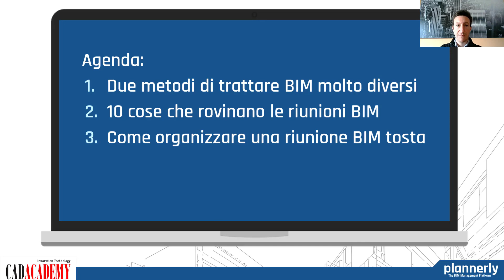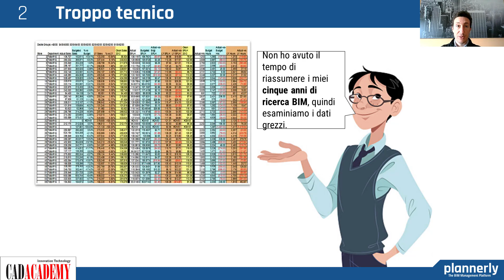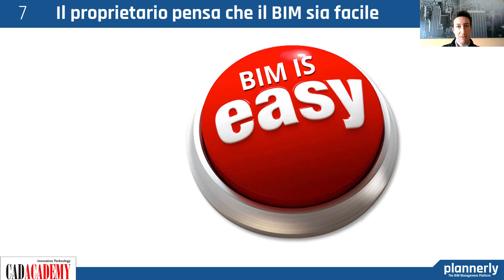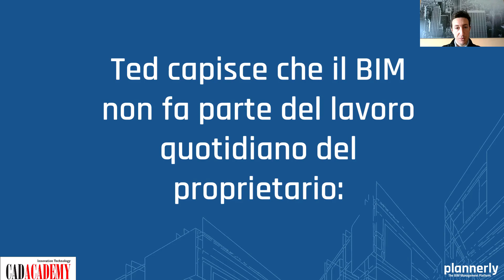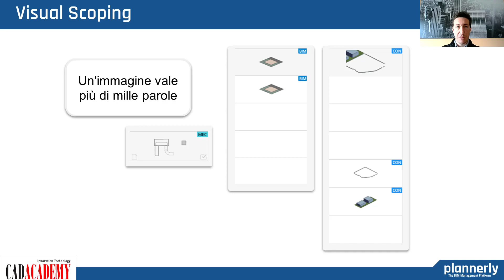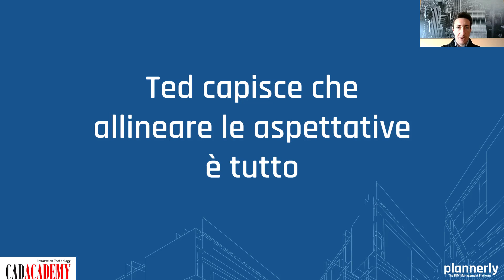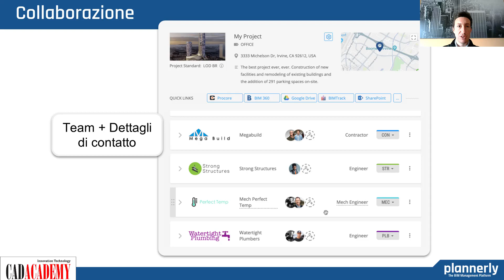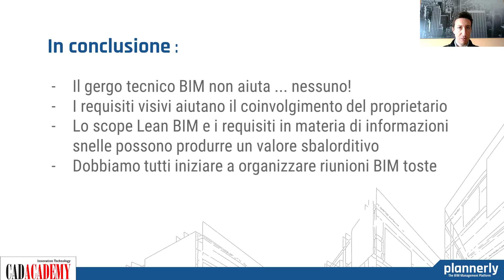I requisiti del Building Lean BIM per i proprietari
Agenda:
1) Due metodi di trattare BIM molto diversi
2) 10 cose che rovinano le riunioni BIM
3) Come organizzare una riunione BIM tosta